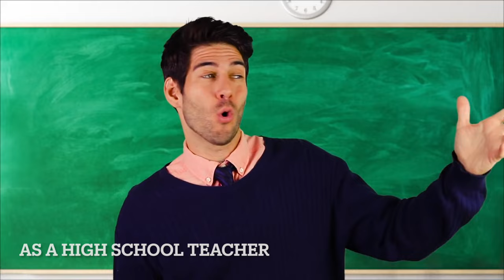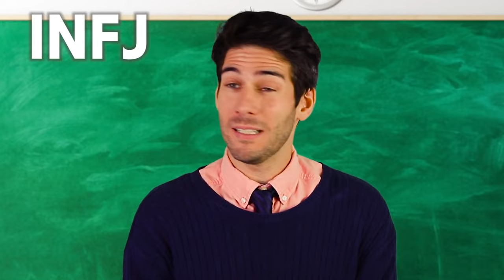Frank James INFJ Compilation / Mash-up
This is only a subset of sketches from Frank James. For more INFJ and other personality type comedy sketches, see his channel